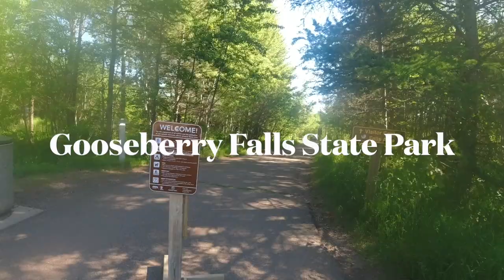Gooseberry Falls - The Best Waterfalls and Short Hike in Minnesota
Gooseberry Falls State Park is the home to Gooseberry Falls, a picturesque series of waterfalls along the Gooseberry River, just before it empties into Lake Superior.  In addition to waterfall viewing, the area has numerous hiking trails down to lake superior and nearby towns dot costal highway 61.

A bit further north is Split Rock Lighthouse which offers tours and a museum and just beyond that, Beaver River Falls.

Music and Special Effects Sounds